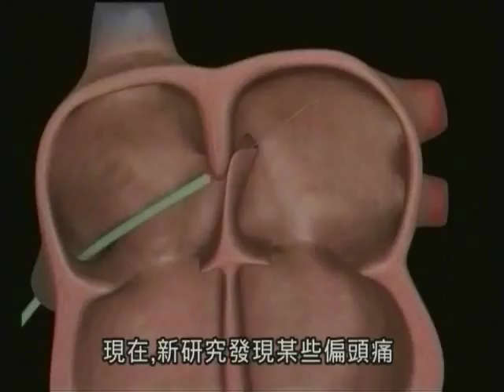聰明新創意 Smart Idea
這是個全新的知識性節目，囊括世界最新科技與新發明，讓我們知道生活是充滿智慧與科技。在許多人努力下，這些聰明新創意將源源不斷，帶給人們一個充滿願景的未來！